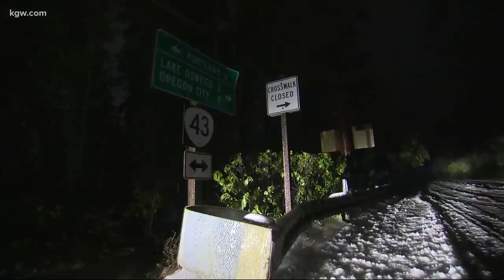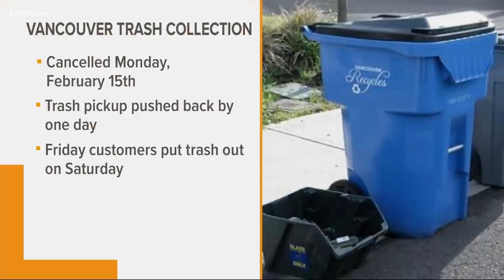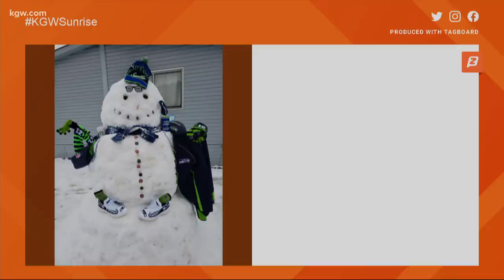KGW Top Stories: Sunrise 2-15-21